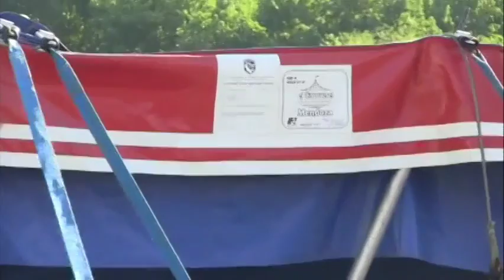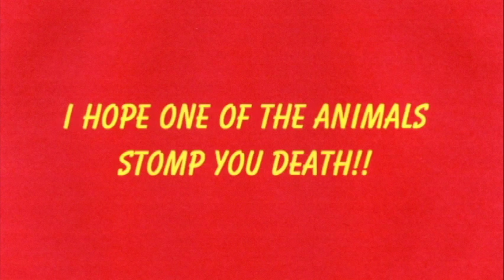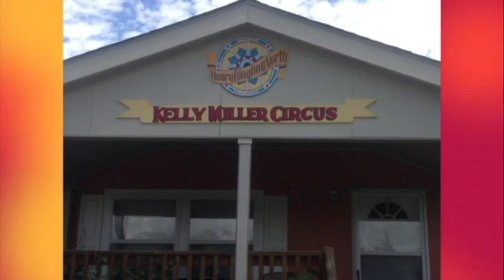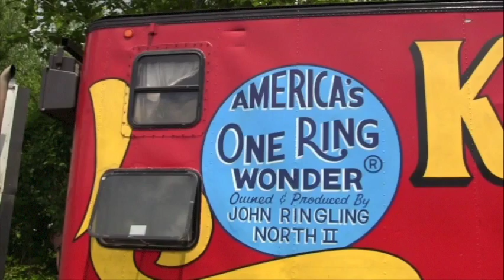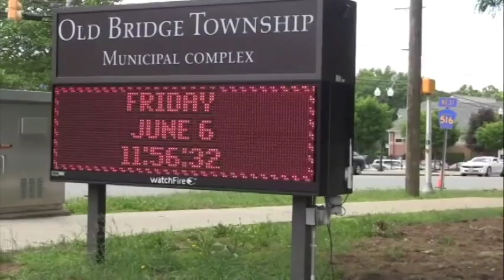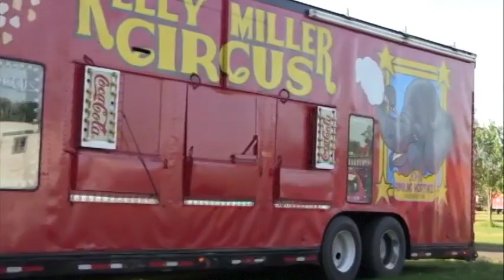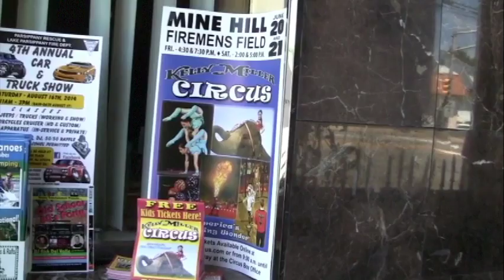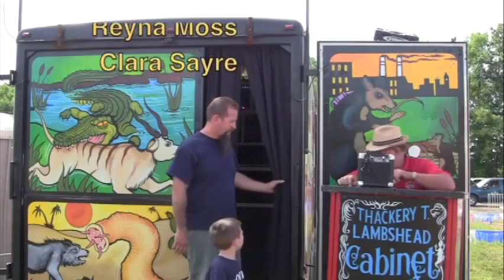Kelly Miller Circus: A World of Difference (2014 Tour)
The circus is constantly changing, as this 2014 documentary affirms.  Each season brings an influx of new show people and new acts in the ring and behind the scenes to the one-ring Kelly Miller Circus.  But one thing remains constant: ownerJohn Ringling North II's dedication to producing a first-class traditional American tented circus.  Follow Keller Miller Circus through the experiences of the show folks who bring it to some 200 communities each year.